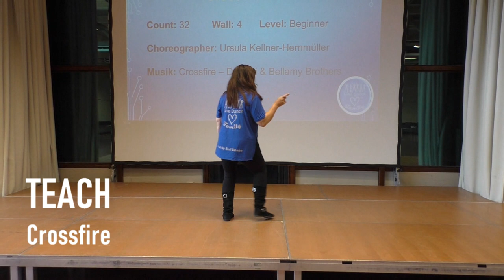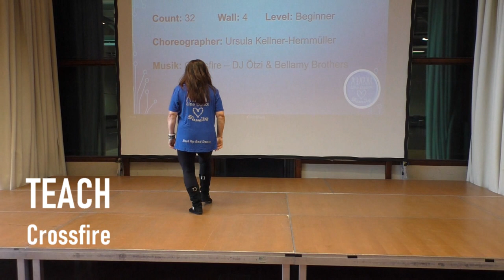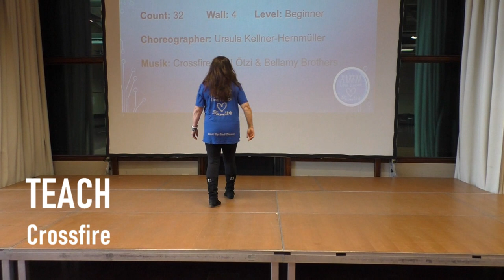Teach - Crossfire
Restart in wall 8 after 24 Counts
 Enjoy and have fun!!!